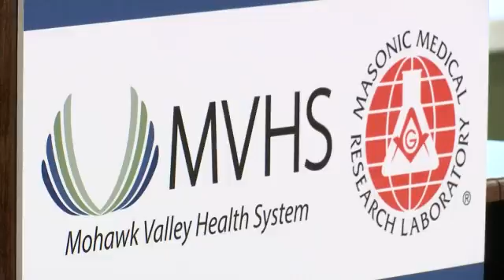New Partnership Will Bring More Medical Research to the Mohawk Valley